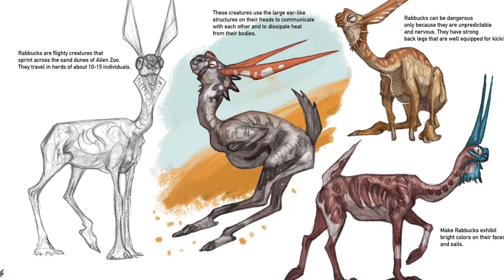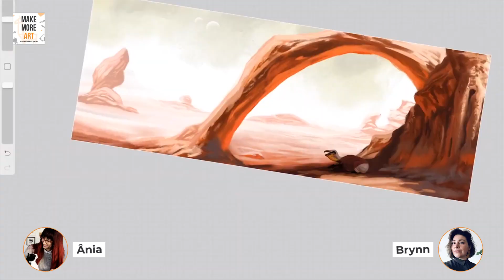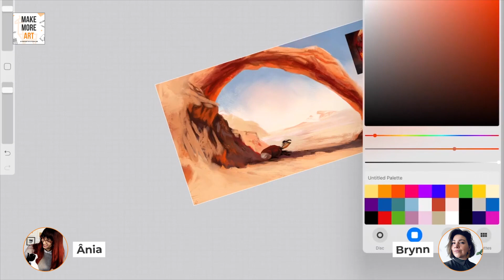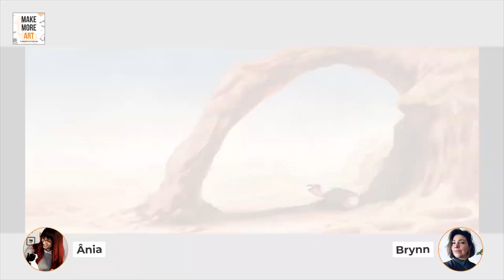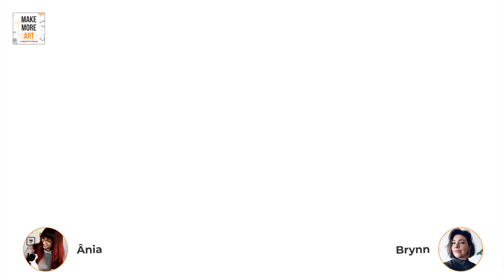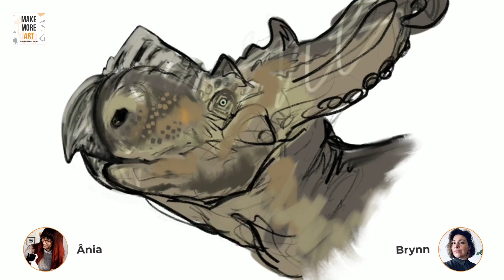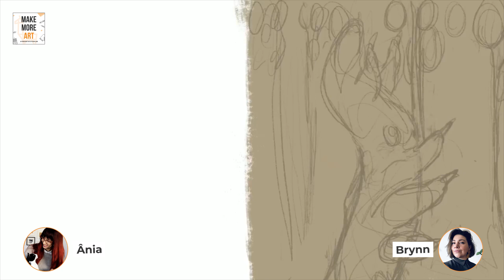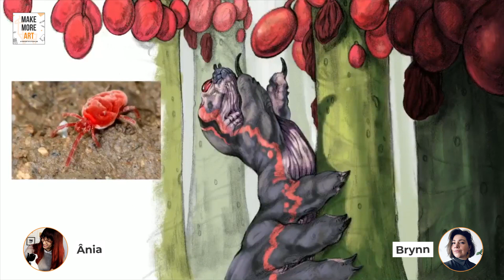E28 :: Brynn Metheney & Finding Your Passion Through Art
Brynn Metheney is a top reference when it comes to animal and creature design, world-building and anatomy. When everyone told her to broaden her focus, she chose to keep it on what she loved the most.

I’m sure Dungeons and Dragons are thankful for that (I sure am!).

You can find more of Brynn’s work but for now, join us as we discuss

• How to fight social media toxicity;
• Why stories are essential to humanity;
• How to avoid the ‘art downward spiral’;
• and the best-kept secret to unlock the special skill: draw ALL animals!